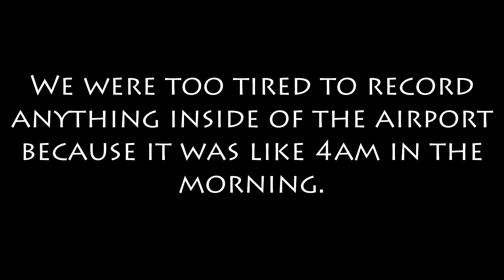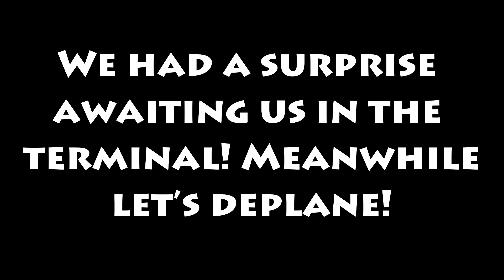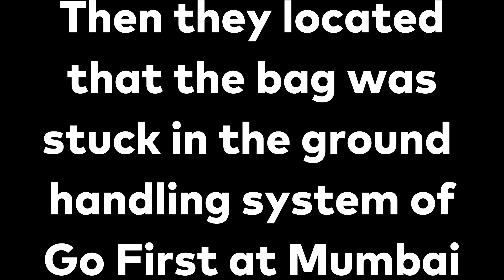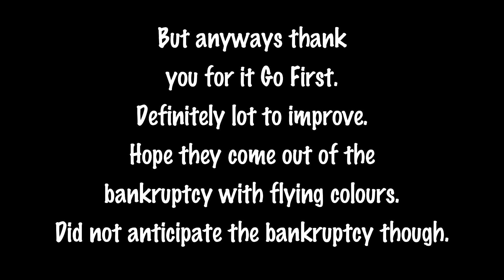I flew the bankrupt airline before Bankruptcy || G8101 || A Special Surprise for us || Aviatopedia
Mobile Specs:
RAM- 3GB
STORAGE- 32GB
Mobile Model- Samsung Galaxy M30

Editing PC Specs:
OS- Mac OS Catalina Version- 10.15.7
Laptop- MacBook Pro
Processor- 2.5GHz Dual- Core Intel Core i5
Memory- 10GB 1600 MHz DDR3
Graphics- Intel HD Graphics 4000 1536MB
Display- 13.3- inch (1280×800)
Storage- 500GB

Do you want me to start a non- aviation channel? Fill up the form to let me know!

Aviatopedia
Bye